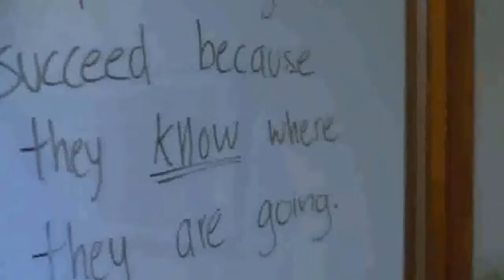Arrêtez les résolutions de nouvelle année ! Faites plutôt ceci | EntAsk 22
Si vous voulez que cette année soit une réussite, arrêtez vos résolutions de nouvelle année et faites plutôt ceci.